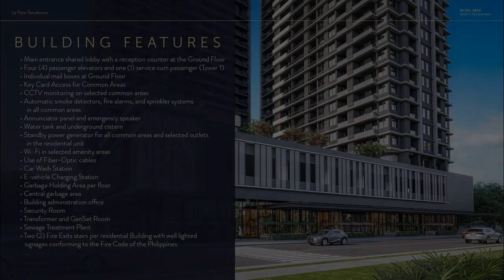3 Bedrooms in Bridgetowne Pasig City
3 Bedrooms in Bridgetowne Pasig City
Condominium/Apartment Type: Residential Condominium
Number of Bedrooms: 3
Number of Bathrooms: 3
Unit Size in sqm: 196 sqm.